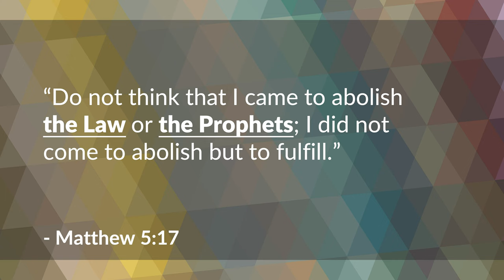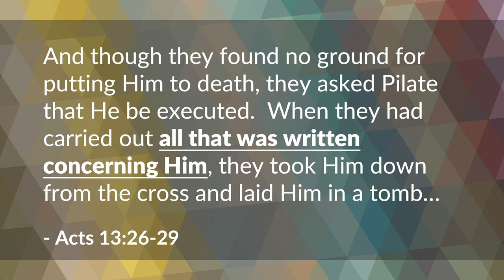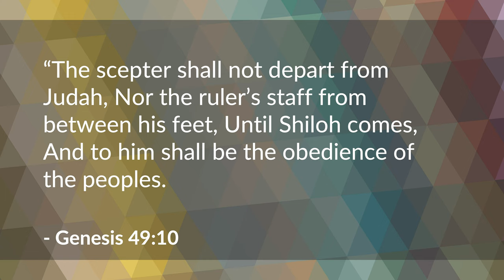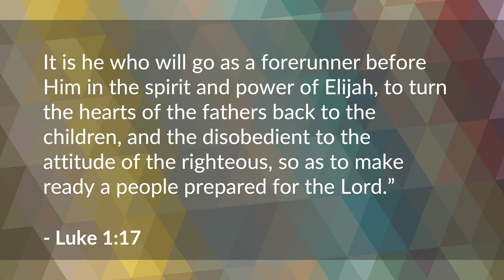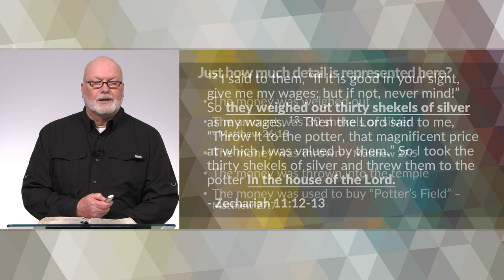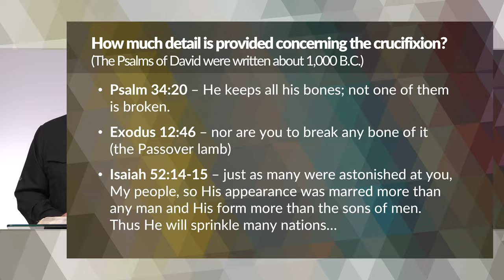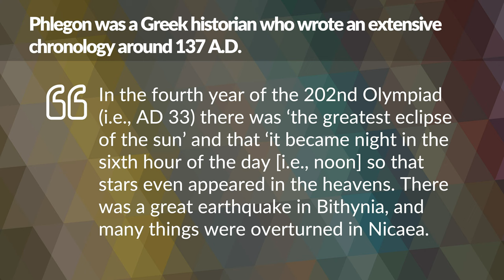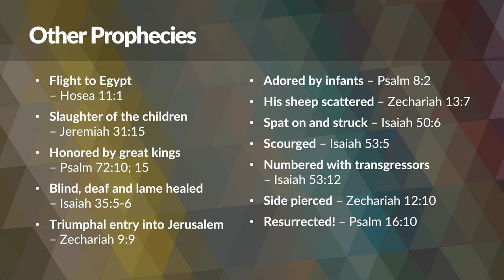Messianic Prophecies and Their Fulfillment – Marty Kessler | BibleTalk.tv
We examine ancient prophecies from the Hebrew Bible regarding the Messiah and how Jesus perfectly fulfilled each one.